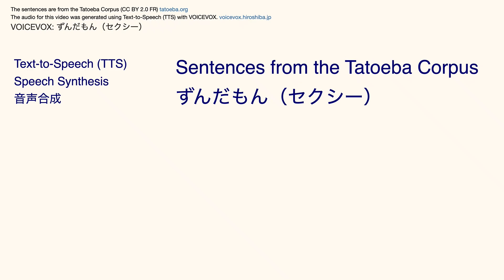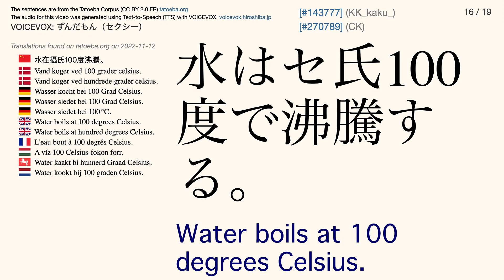VOICEVOX:ずんだもん（セクシー） Tatoeba Corpus Sentences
The audio was generated using Text-to-Speech (TTS) with VOICEVOX. Version 0.13.3

The Japanese audio is by VOICEVOX:ずんだもん（セクシー）

Japanese font: YuKyokasho Bold
English font: Geneva